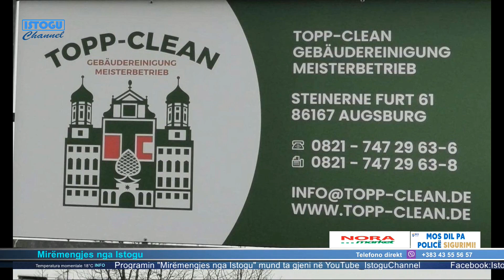A duhet të shkarkohet Mimoza Kusari? Perleshje ne Kuvendin e Kosoves!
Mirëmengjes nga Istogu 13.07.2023